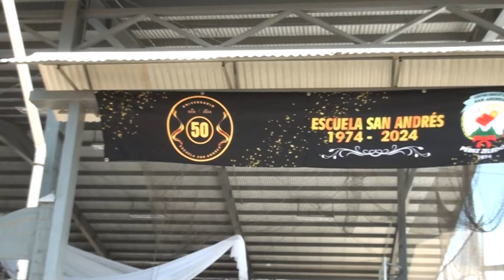Con una feria de emprendedores comenzó la celebración del 50 aniversario de la Escuela San Andrés